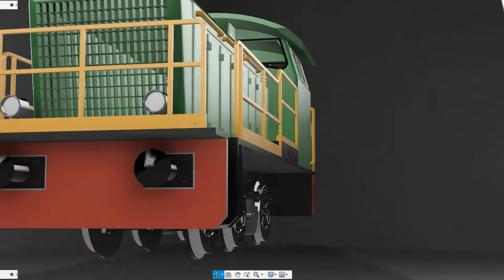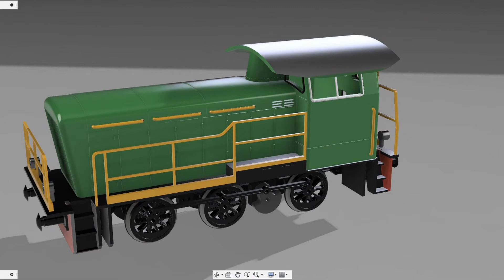Locomotore FS 245 disegnato in fusion 360 e stampa 3D